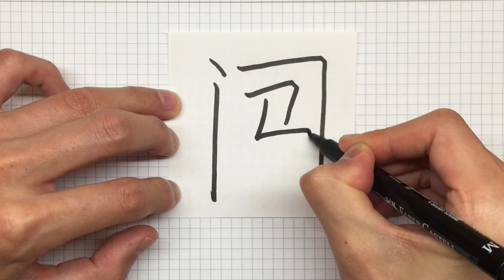Chinese Calligraphy: How to write Rush [ 闯 ] 2020 #0145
This is a Chinese Calligraphy Channel to show you how to write 闯. I will write the Chinese Characters everyday.